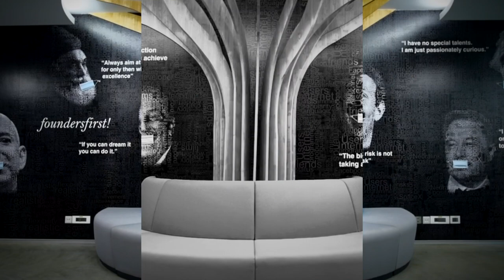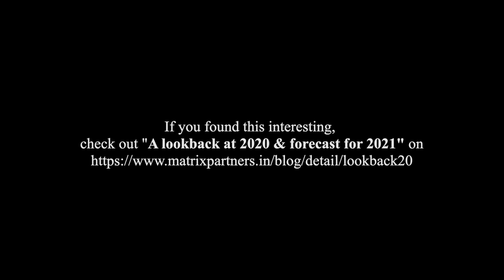Gaming+: some games are companies but all companies need to up their game!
In this episode, we explore the concept of “gamification” and the impact it has on user growth & retention at the early stages, tune in to know more.The transcribed version of this episode can be found